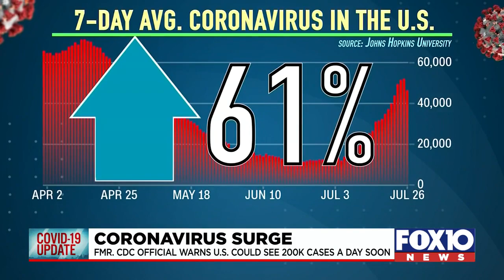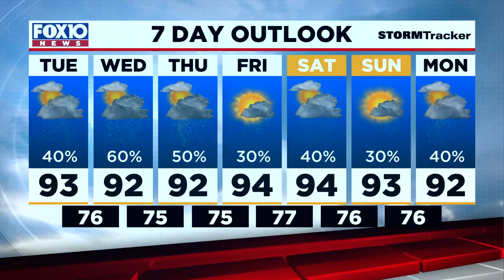News Now Update for Tuesday Morning July 27, 2021 from FOX10 News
COVID-19 infections and hospitalizations are on the rise; Meteorologist Michael White has your forecast.